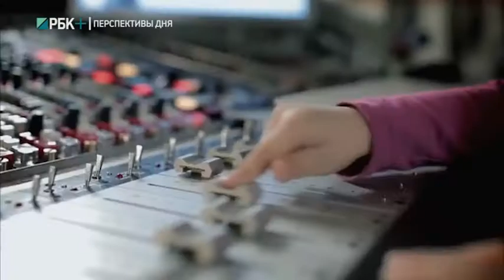РБК-Пермь. Культурный слой 30.03.18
Юлия Балабанова расскажет о хорошей музыке и о том, где ее можно услышать